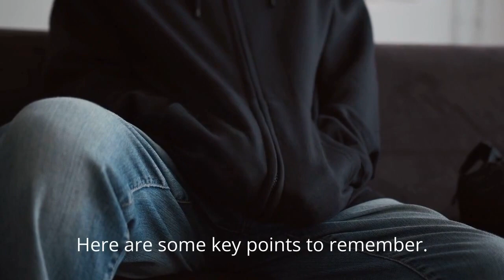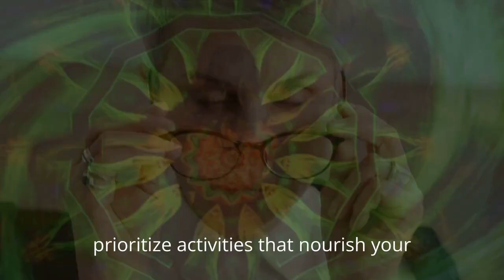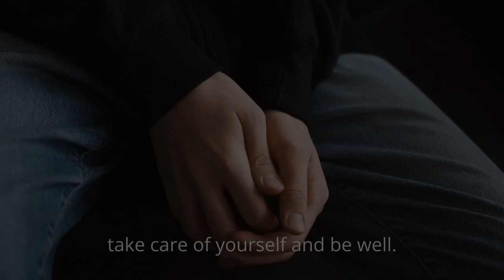Unlocking The Power Of Mental Health: Understanding And Mastering Coping Techniques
In this video, we delve into the importance of embracing mental health awareness and explore effective coping strategies. From understanding the nuances of mental health conditions to learning practical techniques for managing stress and anxiety, we aim to foster a supportive and informed community. Join us on this journey towards self-awareness, resilience, and empowerment.